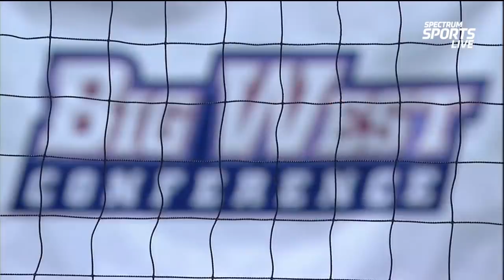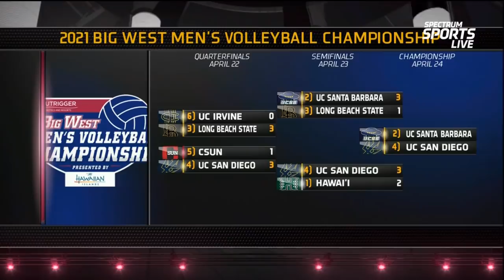2021 Big West Conference Tournament - #1 HAWAI'I VS #4 UCSD (04.23.21)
Video courtesy of Spectrum Sports